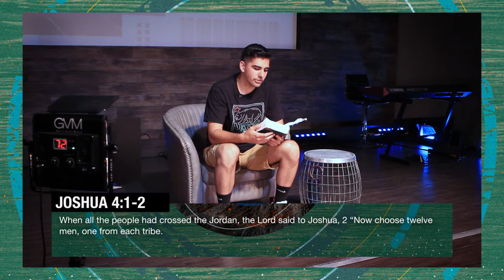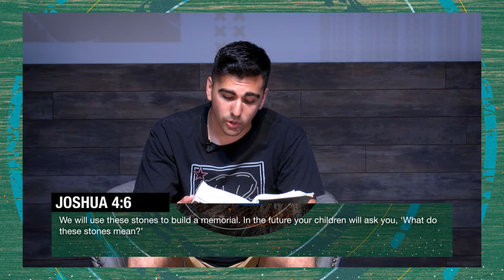Mpact WKND | July 19, 2020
Our Assistant Youth Pastor Joey Santora shares a message about making memorials.